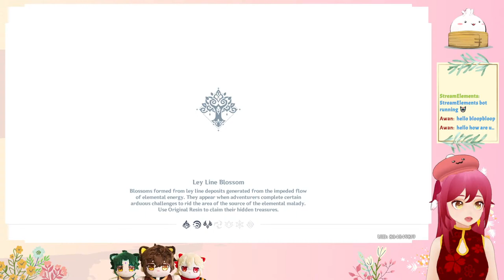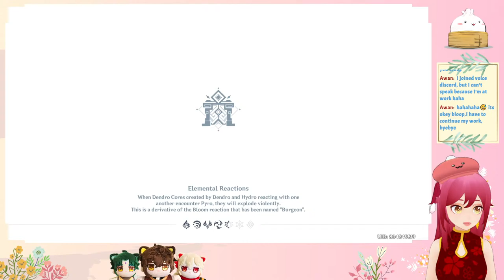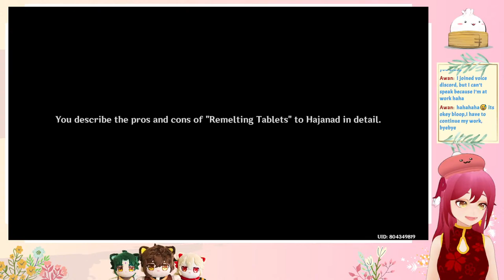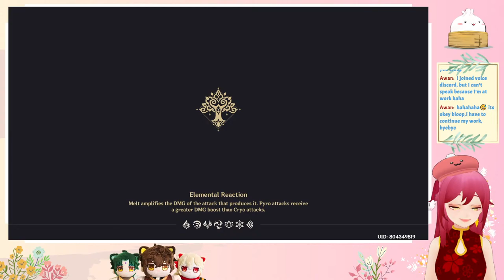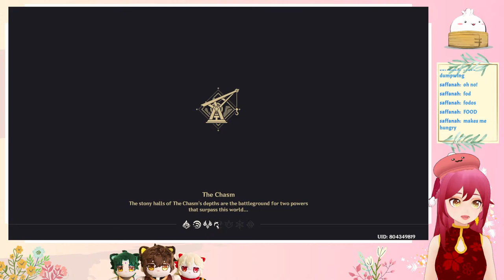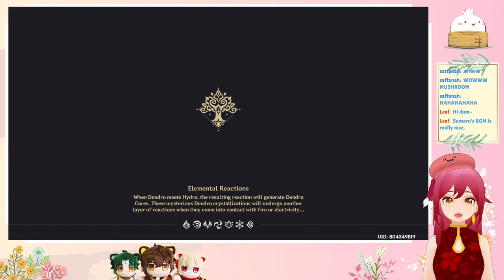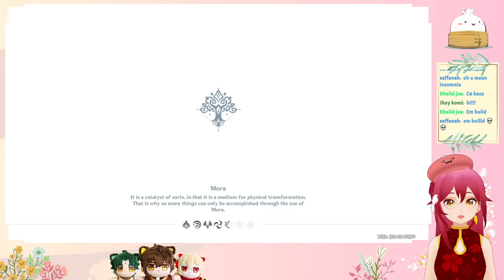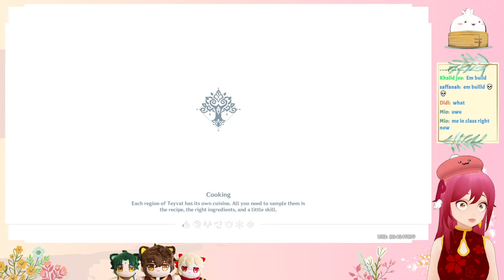[Livestream] until Kazuha graduate | Genshin Impact #112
10535 exp more until my kazuha fully graduate aaaa
and then.. he can stay in teapot with xiao and zhongli. damn.

New Windsong Lyre Song: ''Clear Sky Over Liyue「璃月的晴空 | 璃月の晴れ空」''

Thank you everyone that doodle with your most artistic hand and decorated the doodle room uwu
Bloop in doodle room - Blossom, Chocolate, Kaylaa, Kosho, Mai, Mimi, Reiko, Saffana, Rhyne, Shunki, Siong, Vijune, Yashi